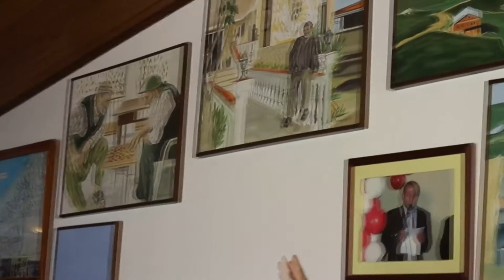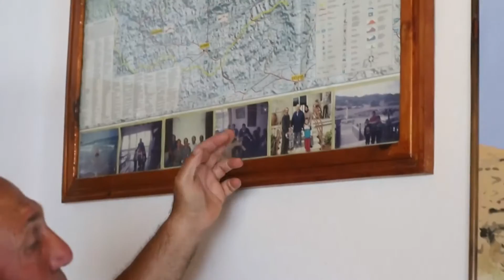Hayata Dair-İskele-Karavan 02.08.2022